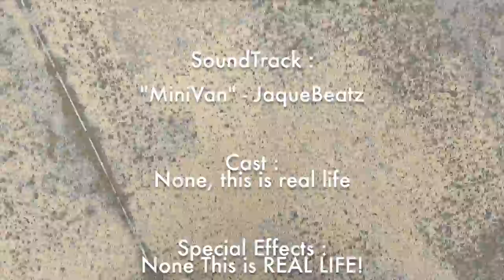Bobby Ray TV Episode 7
Follow @BoBATL